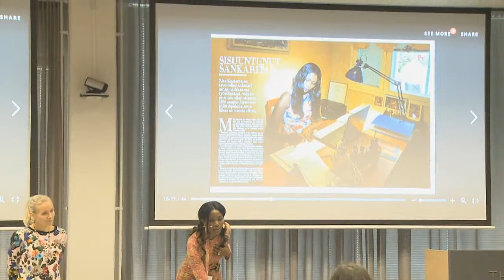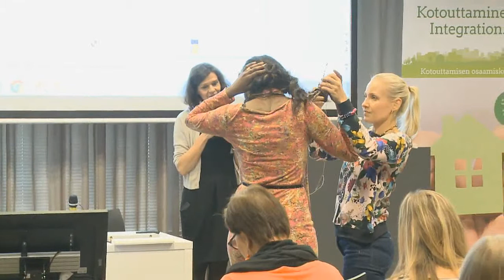Miten minä sain hyvän alun? Kokemuksia kotoutumisesta ja osallisuudesta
Miten minä sain hyvän alun? Kokemuksia kotoutumisesta ja
osallisuudesta
Rita Kostama, yrittäjä, kaupungin valtuutettu, vuoden 2016 Pakolaisnainen